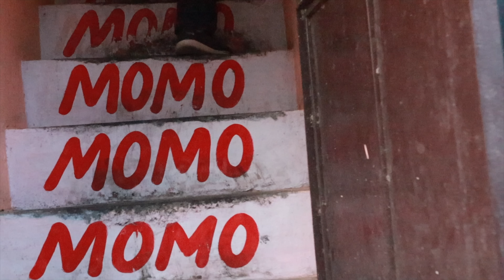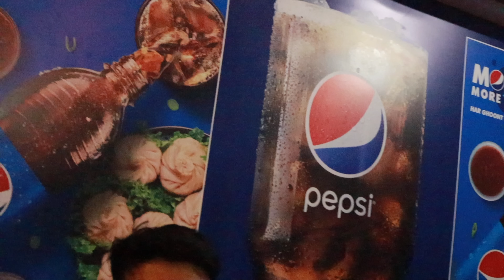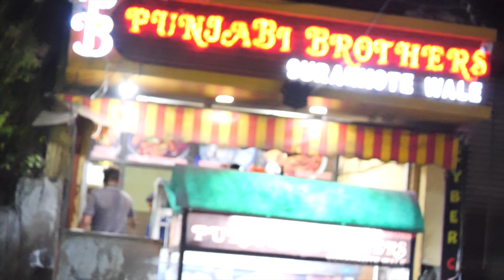The Best Place For Momos in Jammu | Cheap VS Expensive By Chef Jasbir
Hello guyz, so we are back with another exciting video for you!  This time we have tried your one of the favourite dishes , yes that's right... We have explored JAMMU'S 5 BEST MOMOS PLACES that you must visit. Watch the video till end cause this is sure going to leave your mouth watery. So, don't miss it just enjoy it and do tell how you like it in the comment section.

Timecodes:
0:00- Introduction
1:38- Momo Chicken Hop
2:50- Sanjay Momos
3:53- Momo Hut
5:54- Punjabi Brothers
7:24- Eden, Bahu plaza
9:33- Conclusion

1. Momos- ;Rehri Zone 5|10
2. Sanjay momos - Green belt park Gandhi Nagar Jammu 9|10
3. Nu Momos - Shastri Nagar 7|10
4. Punjabi Brother - Gandhi Nagar near Rehri Zone 9.5|10
5. Eden -  Near Bahu Plaza Jammu 8|10